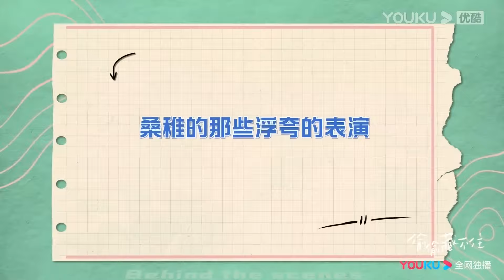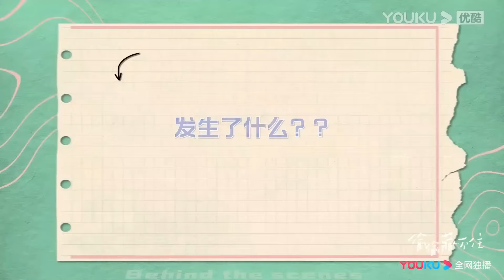彩蛋：灰姑娘懷上霸總的孩子，霸總幸福抱著灰姑娘親吻！